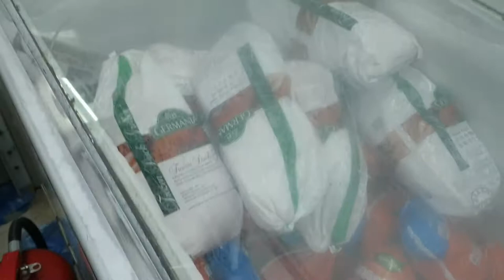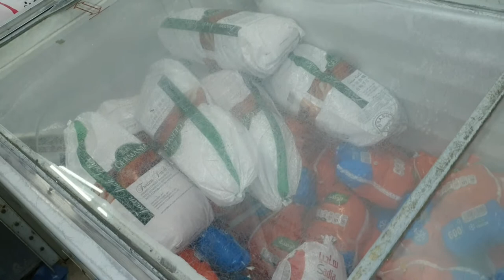MARKET DAY | FISH MARKETS OF THUWAL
Thuwal is where we buy cheap fish and vegetables.